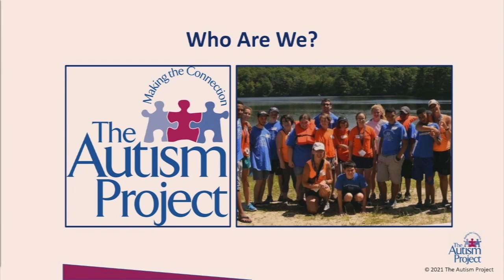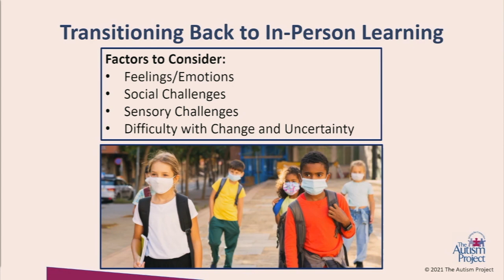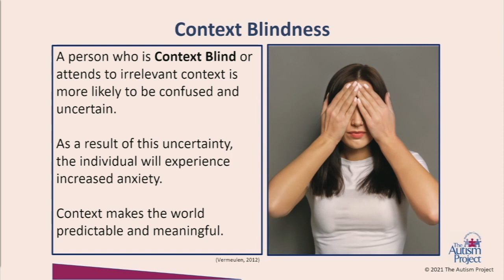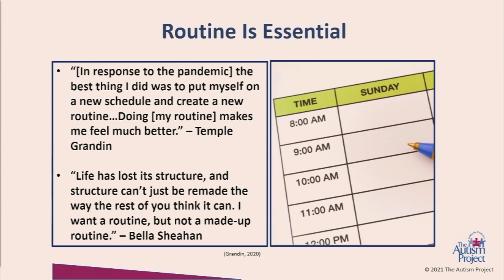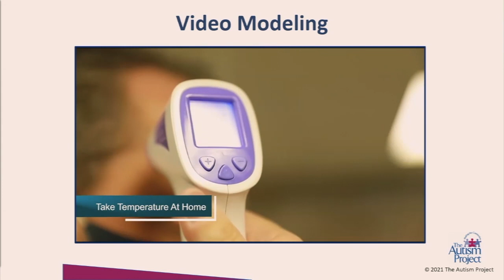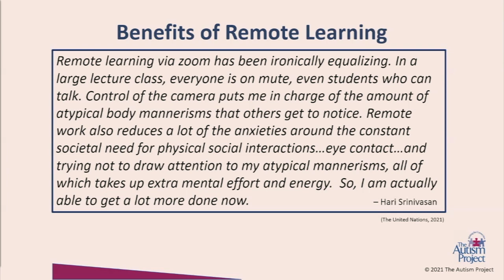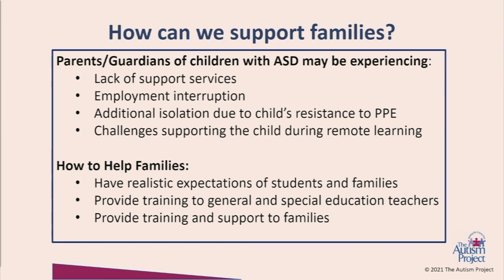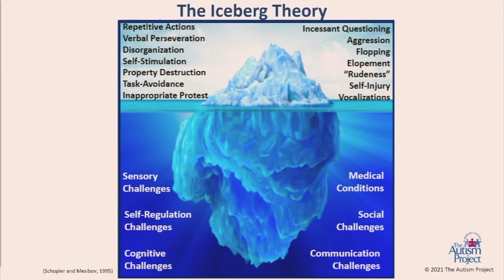Newport Hospital Virtual Community Lecture Series: Back to School With The Autism Project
In this Newport Hospital virtual community lecture event from September 30, 2021, Ariana DeAngelis, MEd, discusses ways to support individuals with Autism Spectrum Disorder and other developmental disabilities while transitioning into a new school year.

For information on upcoming lectures and videos of past lectures,